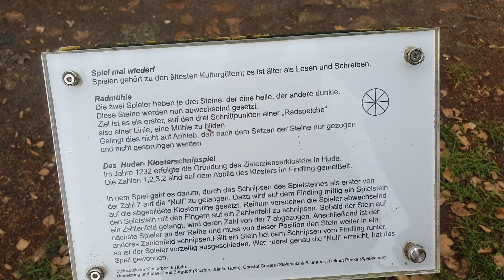[Real Life Gaming] #2 Römische Radmühle - Rundmühle - Mühle - Variante - Spielregeln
Jens der Christ-Discord